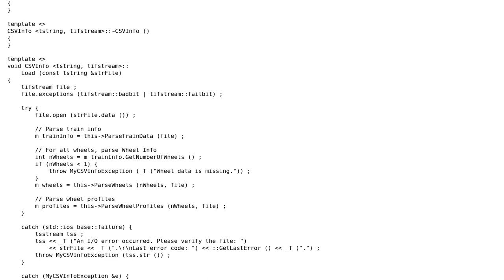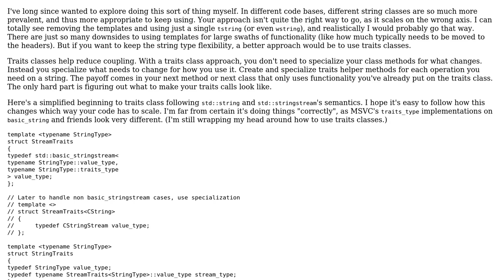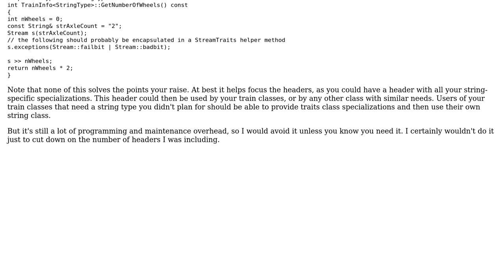Code Review: Parsing a CSV file with a very specific format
With thanks & praise to God, and with thanks to the many people who have made this project possible! | Content (except music & images) licensed under CC BY-SA | Music | Images & others | With thanks to user Michael Urman user jliv902 user Caridorc and the Stack Exchange Network Trademarks are property of their respective owners. You are responsible for your own actions.